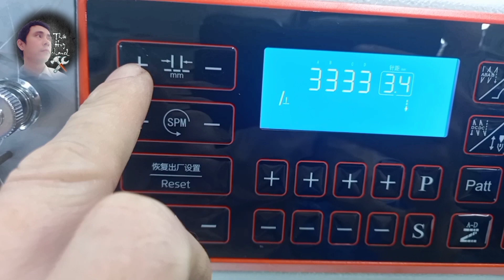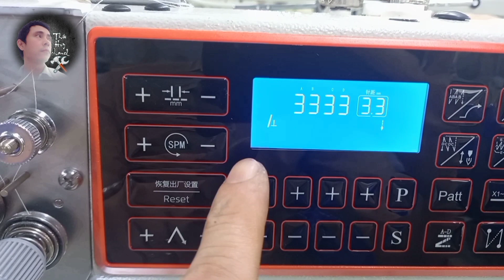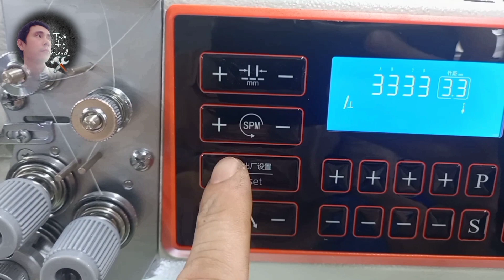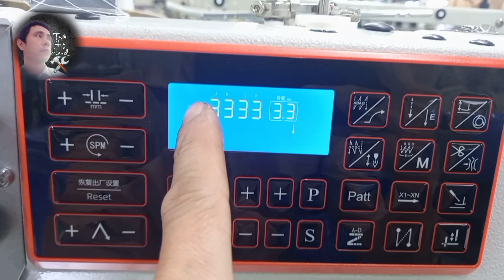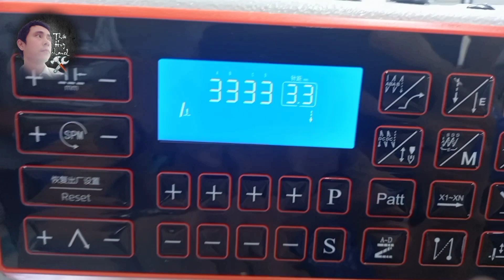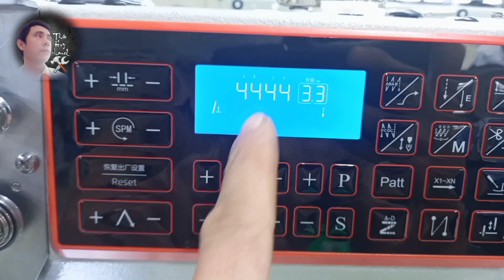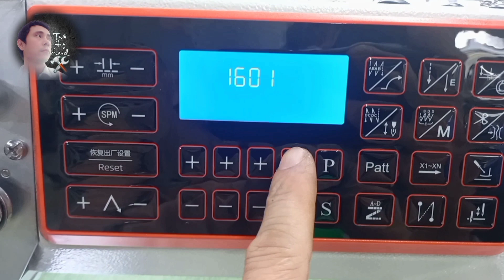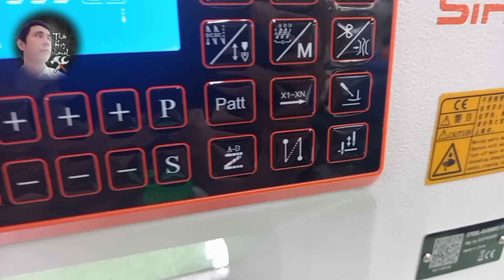Hướng dẫn xử dụng bàn phím và chất năng của bàn phím máy 2kim điện tử siruba#thaihuychannel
👉Anh chị thấy video này như thế nào đừng ngại hãy để lại bình luận bênh dưới video góp ý thêm nhé

©️ Bản quyền thuộc về thái huy channel ©️
👉 copyright my thái huy channel 👉 do not reup ©️